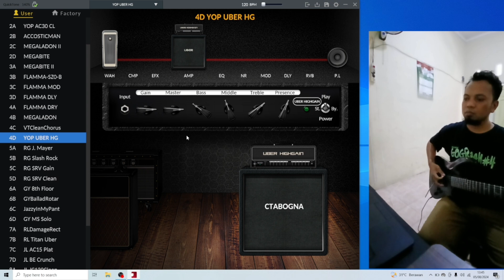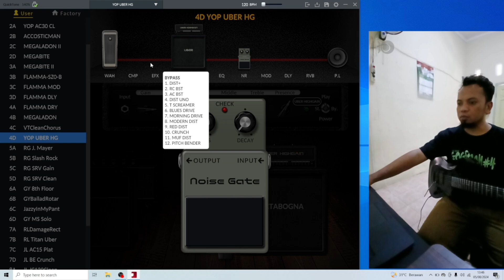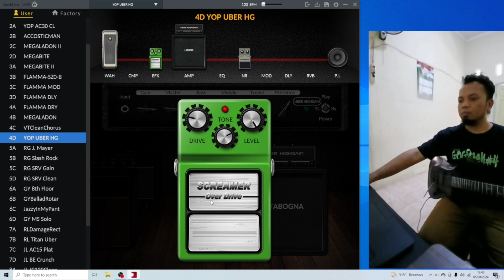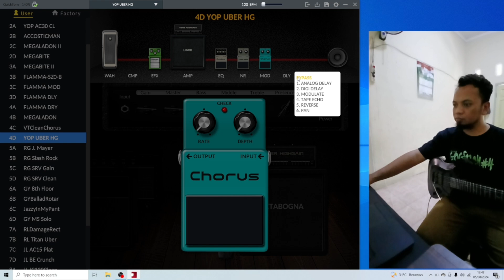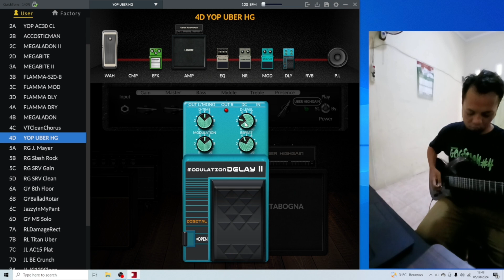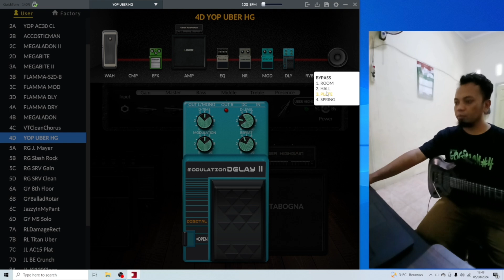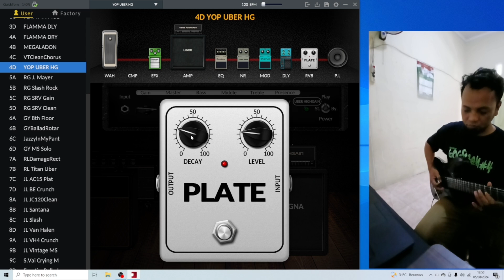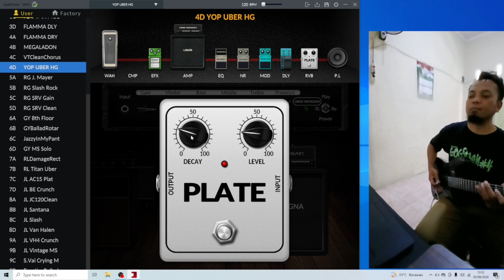Tweaking Nux MG 300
Tweaking pakai ampli, IR dan efek-efek favorit saya di Nux MG 300. Bagi temen-temen yang mau cobain presetnya download patchnya di